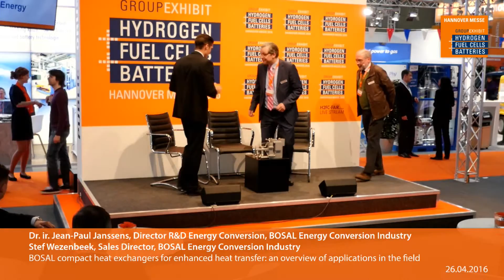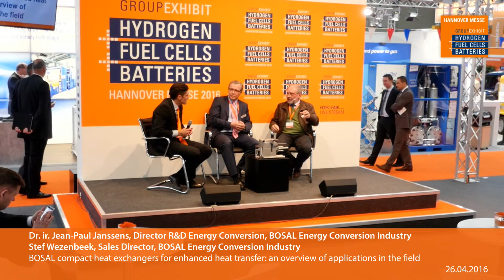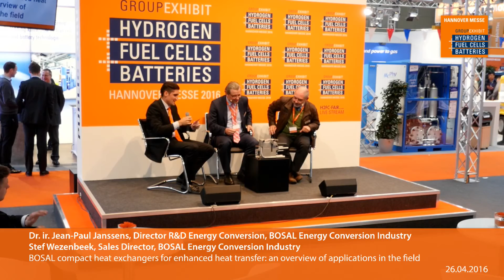BOSAL compact heat exchangers for enhanced heat transfer: an overview of applications in the field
Stef Wezenbeek, Sales Director
Dr. ir. Jean Paul Janssens, Director R&D Energy Conversion
BOSAL Energy Conversion Industry